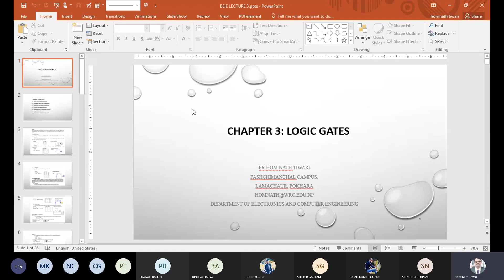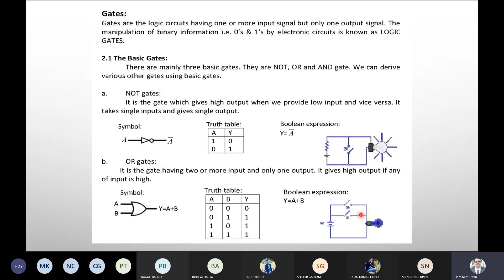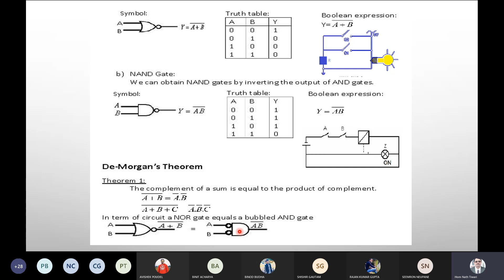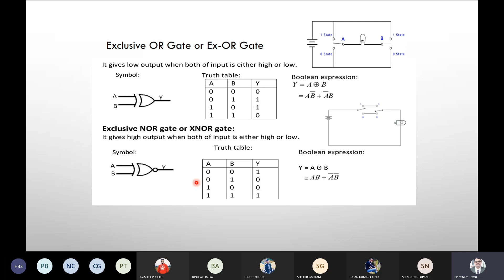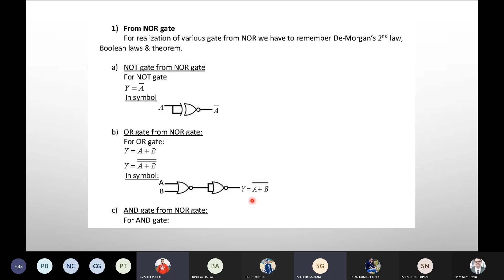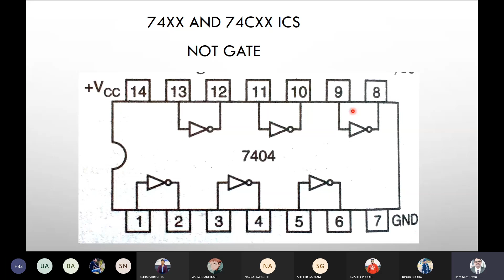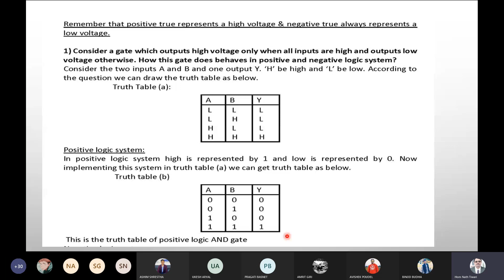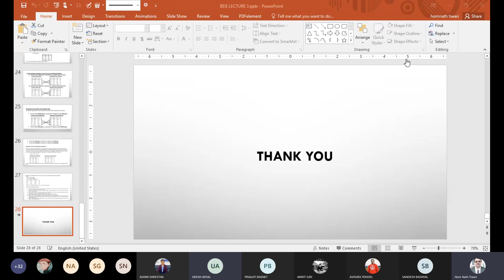DL 4 || DIGITAL LOGIC